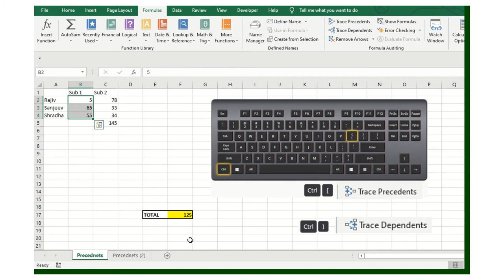Mac and Windows Find Value Refrence Ms Excel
You may have a questions like i've added the sum , min, max in msexcel but unsure which values total is this here we came up with quick ExcelTip which will help you to know which value its referring with .
Type on google "Discover talent presents " be found